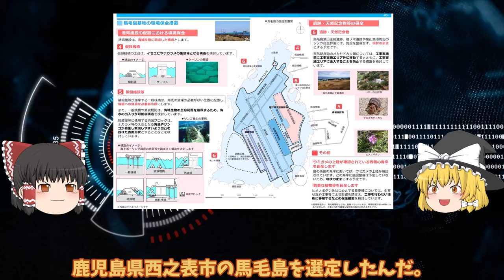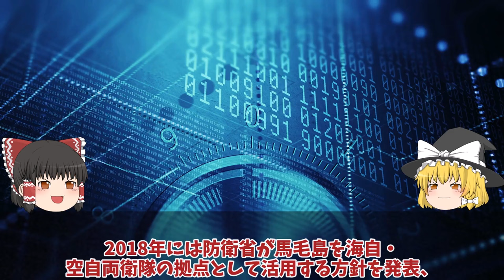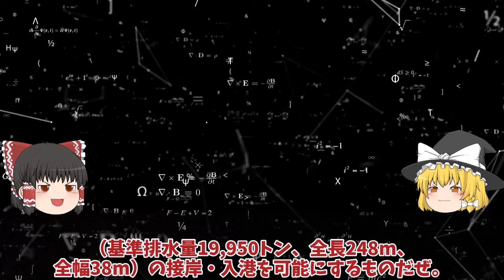【ゆっくり解説・軍事News】防衛省ついに馬毛島施設イメージ図公開！F35B訓練いずも・かが係留可能脅威の変貌で米空母係留でF35C訓練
引用・転載「出典：海上自衛隊ホームページ」
引用・転載「出典：航空自衛隊ホームページ」
引用・転載「出典：陸上自衛隊ホームページ」